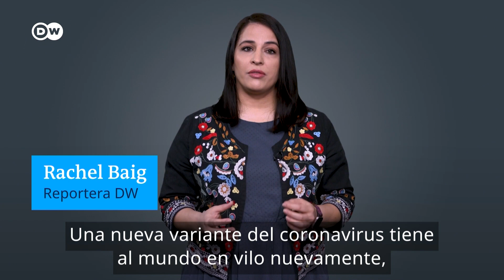¿Reduce la variante ómicron la eficacia de las vacunas?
La variante ómicron ha demostrado ser muy veloz en su propagación. Y casi que con la misma rapidez se expande la afirmación de que es una variante inofensiva. Pero, ¿es ómicron realmente menos mortal? ¿Y qué eficacia tienen las vacunas anticovid frente a esta variante?
vía @dwespanol